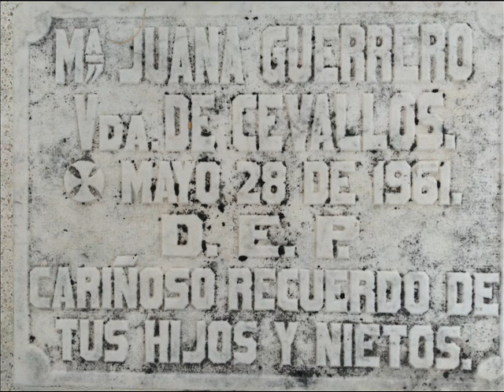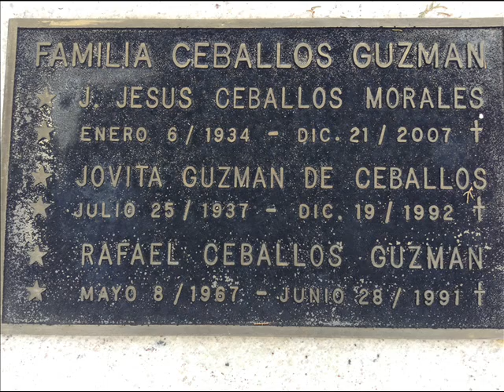FAMILIA CEBALLOS GUZMAN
PEQUEÑISIMO...HOMENAJE POSTUMO. HONOR A QUIEN HONOR MERECE...RESPETUOSAMENTE. ¡JUANIS!.